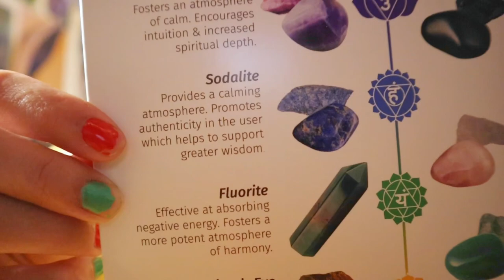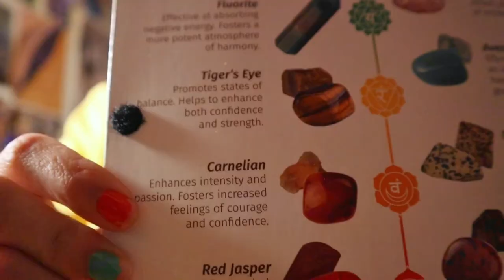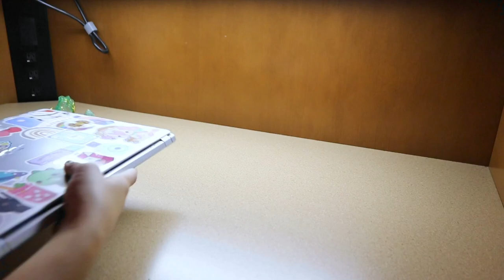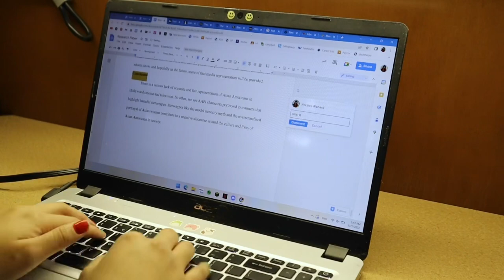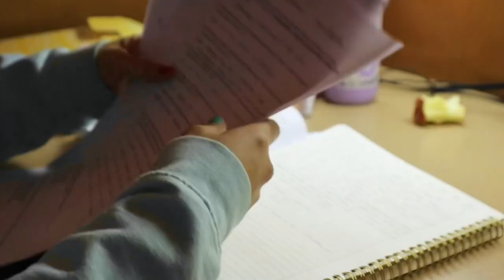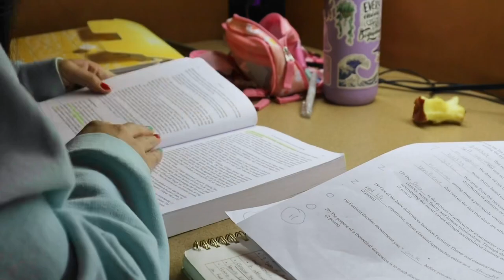Library Study Vlog 📚 | Vlogmas Day 8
This evening, I open up my crystal advent calendar and get my butt to the library to finish up my final essays and work for exam week !

Love from,
Nora :)